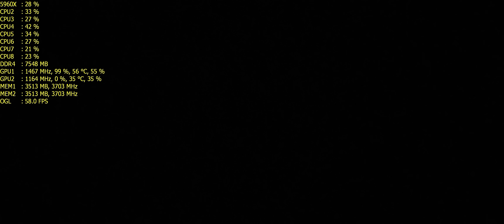Doom 2016 Gtx 970 Fps Performance Gameplay Ultra Settings!! 3440X1440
** GO TOM MY PLAYLIST EVGA GTX 970 SINGLE CARD PERFORMANCE FOR MORE FPS PERFORMANCE VIDEOS**

[ PART 1] DOOM 2016 FPS PERFORMANCE GAMEPLAY ON THE EVGA GTX 970 SC ACX 2.0 CARD. NVIDIA DRIVER 365.19 WAS USED FOR THE VIDEO.MSI AFTERBURNER & RIVATUNER USED TO DISPLAY FPS & PC INFORMATION. GAME SETTINGS WERE

3440X1440 ACER PREDATOR X34
ANTI-ALIASING   TSSAA (8TX)
MOTION BLUR  HIGH
LIGHTS QUALITY  ULTRA
SHADOWS QUALITY  ULTRA
PLAYER SELF-SHADOW  ON
DIRECTIONAL OCCLUSION QUALITY  HIGH
DECAL QUALITY  ULTRA
DECAL FILTERING  ANISOTROPIC  16X
VIRTUAL TEXTURING PAGE SIZE  ULTRA
REFLECTIONS QUALITY  HIGH
PARTICLES QUALITY  ULTRA
COMPUTE SHADERS  ON
MOTION BLUR QUALITY  ULTRA
DEPTH OF FIELD  ON
DEPTH OF FIELD ANTIALIASING  ON
HDR BLOOM ON
LENS FLARE ON
LENS DIRT ON
RENDERING MODE  DEFAULT